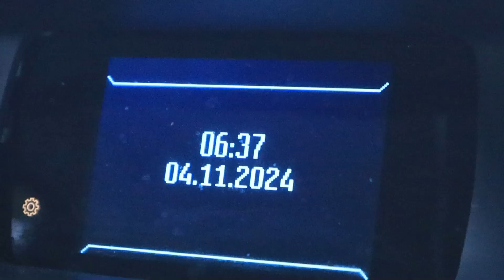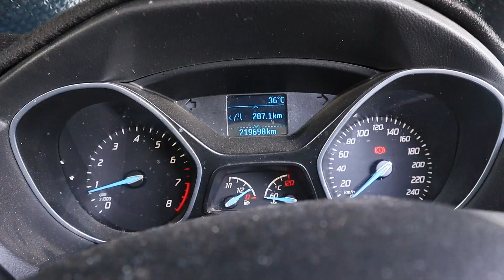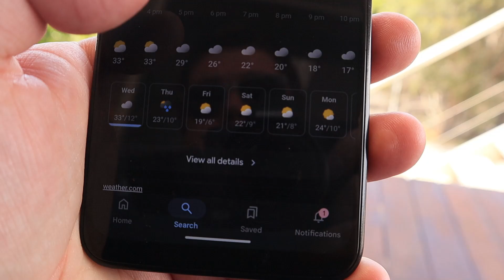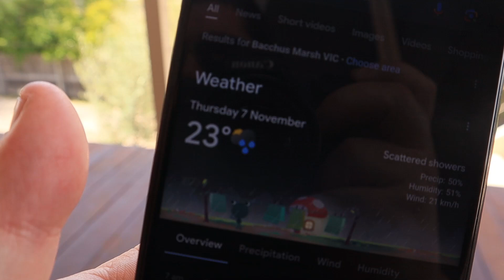i couldnt give 2 stiffs about this!!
hello everyone, welcome back to another episode. in this one we worked on a public holiday known as melbourne cup. in WHICH i dont give two stiffs about. only benafit i got is better pay on the day.